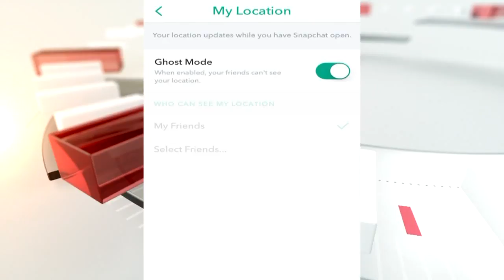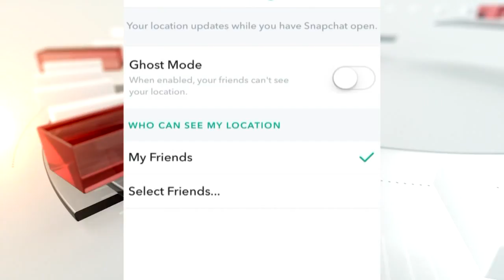New Snapchat feature